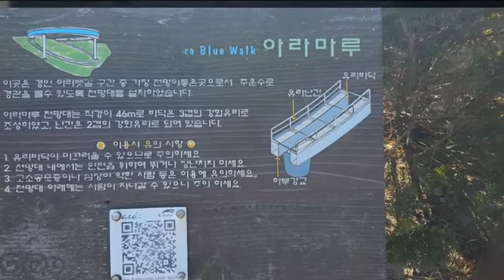인천가족공원 들러서 아버님뵙고 경인 아라뱃길 따라서 보는 아라마루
인천이 상당히 많이달라진 모습으로 인천가족공원 들렀다가 운행하지 않는 아라뱃길 개발은 되어도 이용되진 않아도 주변으로 많이찾는 아라뱃길 주변의 다양한 모습들